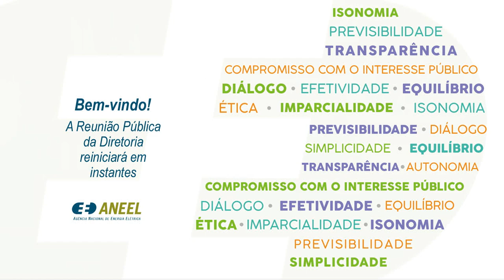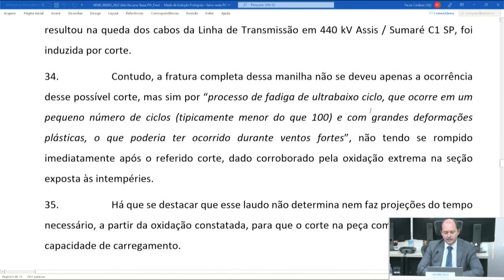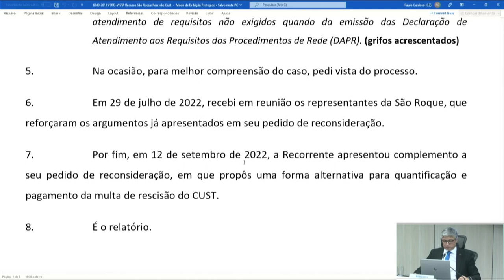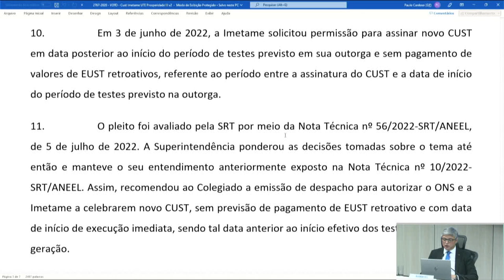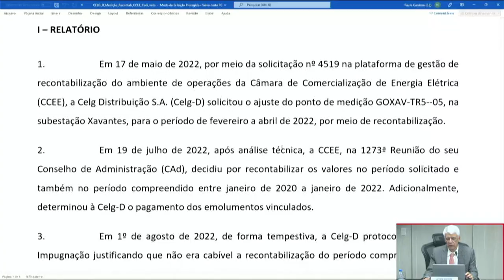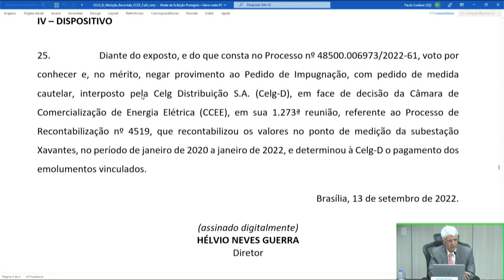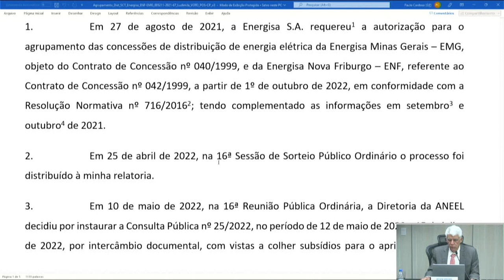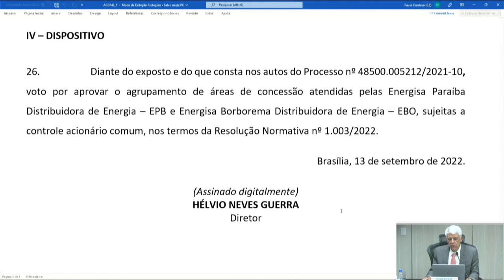34ª Reunião Pública Ordinária ANEEL – 13/09/2022 – Parte 2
A 34ª Reunião Pública Ordinária da Diretoria da ANEEL em 2022 foi realizada no dia 13/09/2022. A pauta da reunião foi composta de 55 itens, sendo que os itens 20 a 55 foram deliberados em bloco, à exceção do item 23, destacado para deliberação durante a reunião. Foram retirados de pauta os itens 5, 6, 10, 15, 17, 31 e 50. A pauta completa e a ata da reunião podem ser conferidas no sítio da Agência, (ou no menu "A ANEEL" e, posteriormente, "Reuniões Públicas da Diretoria").

00:00:02 Reabertura da Reunião Pública

00:01:39 Item 7. Processo: 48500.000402/2022-13Assunto: Recurso Administrativo interposto pela Transmissora Aliança de Energia Elétrica S.A. – Taesa em face do Despacho nº 408/2022, emitido pela Superintendência de Regulação dos Serviços de Transmissão – SRT, que indeferiu o pleito da Recorrente de isenção da aplicação de Parcela Variável por Indisponibilidade – PVI devido ao desligamento intempestivo da FT LT 440 kV Assis – Sumare C1 SP, ocorrido em 8 de setembro de 2021, atribuído pela empresa a suposto ato de sabotagem (serragem da manilha de sustentação do isolador). Diretor(a)-Relator(a): Giácomo Francisco Bassi Almeida.

00:27:59 Item 11. Processo: 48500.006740/2011-14 Assunto: Pedido de Reconsideração, com pedido de efeito suspensivo, interposto pela São Roque Energética S.A. em face do Despacho nº 990/2022, que negou provimento ao Requerimento Administrativo interposto pela Recorrente para que seja revisada a decisão tomada unilateralmente pelo Operador Nacional do Sistema Elétrico – ONS de rescindir o Contrato de Uso do Sistema de Transmissão – CUST nº 15/2016 e deu outras providências. Diretor(a)-Relator(a): Giácomo Francisco Bassi Almeida. Diretor(a)-Relator(a) do Voto-Vista: Ricardo Lavorato Tili.

00:46:52 Item 12. Processo: 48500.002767/2020-11 Assunto: Requerimento Administrativo interposto pela Imetame Termelétrica Ltda. com vistas à assinatura do Contrato de Uso do Sistema de Transmissão em data posterior ao início do período de testes previsto em sua outorga e sem pagamento de valores Encargos de Uso do Sistema de Transmissão retroativos. Diretor(a)-Relator(a): Ricardo Lavorato Tili.

01:15:26 Item 13. Processo: 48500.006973/2022-61 Assunto: Pedido de Impugnação, com pedido de medida cautelar, interposto pela Celg Distribuição S.A., em face de decisão da Câmara de Comercialização de Energia – CCEE, em sua 1.273ª reunião, referente ao Processo de Recontabilização nº 4519. Diretor(a)-Relator(a): Hélvio Neves Guerra.

01:30:27 Item 16. Processo: 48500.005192/2020-98 Assunto: Verificação de diferenças entre os dados de beneficiários dos descontos tarifários custeados pela Conta de Desenvolvimento Energético – CDE e as informações constantes dos processos tarifários da ESE Distribuidora de Energia S.A. no período referência de 2016 e 2017. Diretor(a)-Relator(a): Giácomo Francisco Bassi Almeida.

01:45:11 Item 18. Processo: 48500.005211/2021-67 Assunto: Requerimento Administrativo interposto pela Energisa S.A. com vistas ao agrupamento de áreas de concessão atendidas pelas empresas Energisa Minas Gerais – EMG e Energisa Nova Friburgo – ENF, sujeitas a controle acionário comum, nos termos da Resolução Normativa nº 1.003/2022. Diretor(a)-Relator(a): Hélvio Neves Guerra.

02:00:01 Item 19. Processo: 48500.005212/2021-10 Assunto: Requerimento Administrativo interposto pela Energisa S.A. com vistas ao agrupamento de áreas de concessão atendidas pelas empresas Energisa Paraíba Distribuidora de Energia – EPB e Energisa Borborema Distribuidora de Energia – EBO, sujeitas a controle acionário comum, nos termos da Resolução Normativa nº 1.003/2022. Diretor(a)-Relator(a): Hélvio Neves Guerra.